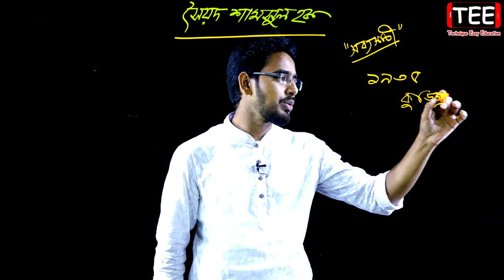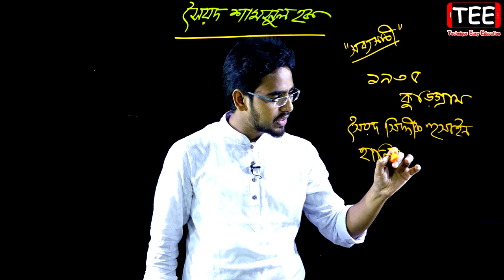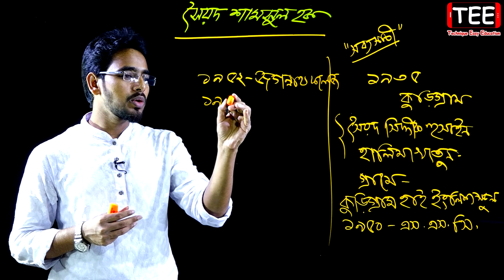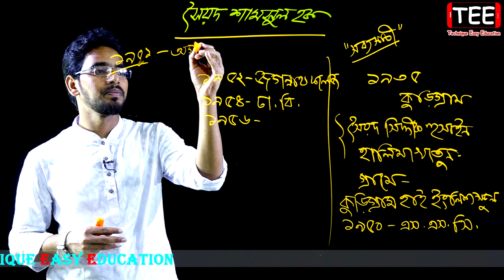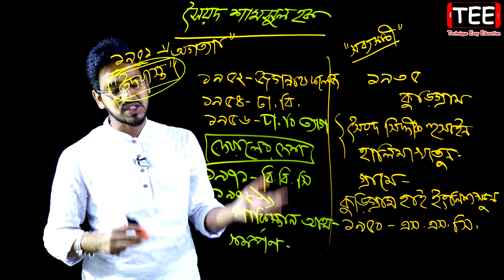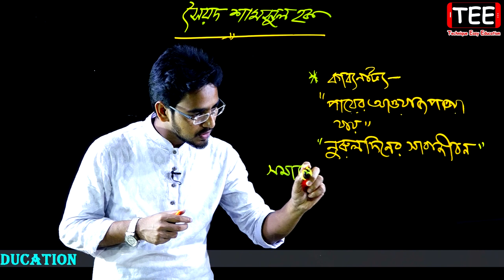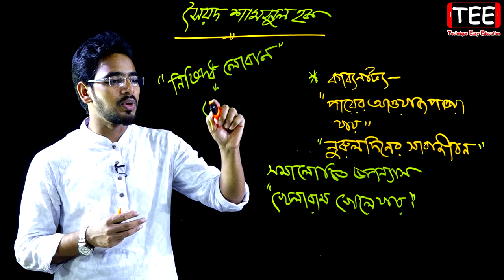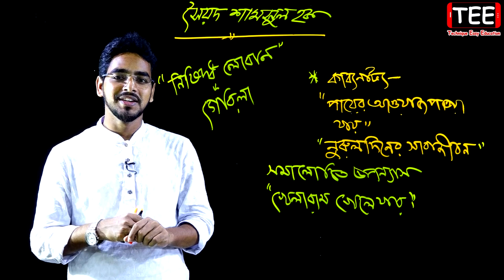সৈয়দ শামসুল হক || Syed Shamsul Haque || জীবনী | JSC SSC HSC BCS Admission Job Exam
Syed Shamsul Haque
JSC SSC HSC BCS Admission Job Exam
সৈয়দ শামসুল হক
জীবনী